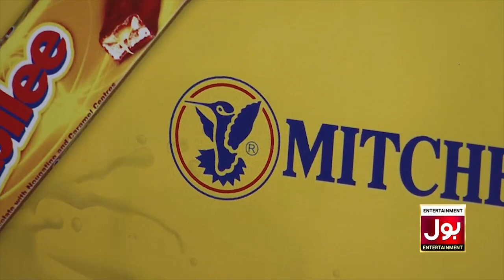Abdul Basit Beat Hussain Tareen | Cricket | Game Show Aisay Chalay Ga Season 8 | Danish Taimoor Show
Abdul Basit Beat Hussain Tareen | Cricket | Game Show Aisay Chalay Ga Season 8 | Danish Taimoor Show | TikTok